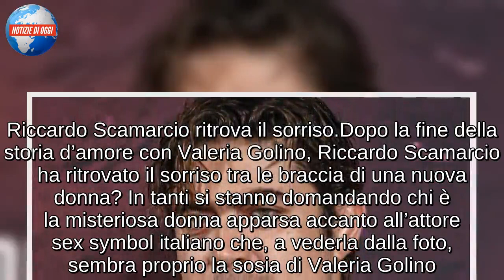RICCARDO SCAMARCIO/ “Valeria Golino? È finita ma non si sa mai”. Ma con Angharad Wood… (Verissimo)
Sono destinate ad alimentare le speranze dei fan della coppia Riccardo Scamarcio-Valeria Golino le parole pronunciate dall’attore pugliese a Verissimo nell’intervista con Silvia Toffanin. L’interprete commentando l’esperienza nel film “Euforia”, diretto proprio dalla Golino, ha ammesso:”Valeria è una grandissima attrice e regista. Lavorare con lei è stato, come sempre, essere a casa. Poi, ci siamo lasciati ma chi lo sa, magari….non ci lascia mai nella vita“. Molto intenso anche il ricordo di Ennio Fantastichini, attore con cui Scamarcio ha condiviso il set in più di un’occasione, una su tutte “Mine vaganti” di Ferza Ozpetek:”Per me e per tanti altri attori che l’hanno vissuto è stata una persona determinante. Ho cominciato con lui moltissimo tempo fa, in un film dal titolo ‘Prova a volare’ e lui mi ha sempre protetto in scena, come un fratello più grande. Era un attore anarchico, libero, generoso e che ha sempre combattuto. A tratti era scontroso, aveva un’energia pazzesca, poteva fare anche paura quando si infervorava. Ma aveva, però, un cuore enorme e mi mancherà tanto. Gli mando un bacio grande ovunque sia: è stato un grande artista“

Riccardo Scamarcio e una nuova fiamma?
Riccardo Scamarcio torna in tv ospite della puntata di sabato 8 dicembre 2018 di Verissimo, il rotocalco televisivo condotto da Silvia Toffanin su Canale 5. Si tratta della prima uscita pubblica a pochi giorni dall’uscita di alcune foto rubate e pubblicate da Diva e Donna che ritraggono l’attore in compagnia di una presunta nuova fiamma. Si tratta di Angharad Wood, una donna di 46 anni che vive a Londra dove si occupa di un’agenzia di management. La coppia è stata paparazzata per le strade di Campo de’ Fiori intenti a fare la spesa in compagnia della madre di Scamarcio. Una serie di scatti rubati che hanno fatto letteralmente impazzire i magazine e quotidiani di gossip.

Riccardo Scamarcio ritrova il sorriso
Dopo la fine della storia d’amore con Valeria Golino, Riccardo Scamarcio ha ritrovato il sorriso tra le braccia di una nuova donna? In tanti si stanno domandando chi è la misteriosa donna apparsa accanto all’attore sex symbol italiano che, a vederla dalla foto, sembra proprio la sosia di Valeria Golino. La nuova coppia è stata paparazzata per le strade di Campo de Fiori intenta a scambiarsi sguardi complici e non solo. Va detto che non è la prima volta che i due sono stati beccati dai fotografi; la scorsa estate, infatti, l’attore era stato già paparazzato in centro a Firenze sempre in compagnia di Angharad Wood. Questa volta ad accompagnarli c’è anche la mamma dell’attore, a dimostrazione che tra i due potrebbe esserci davvero del tenero.

Il rapporto con Valeria Golino
Riccardo Scamarcio durante un’intervista rilasciata a Vanity Fair ha raccontato del rapporto finito con Valeria Golino e delle difficoltà incontrate. Dieci d’amore non si possono dimenticare facilmente, così l’attore ha ammesso: “è una sconfitta. È una cosa estremamente dolorosa dalla quale non sono anco